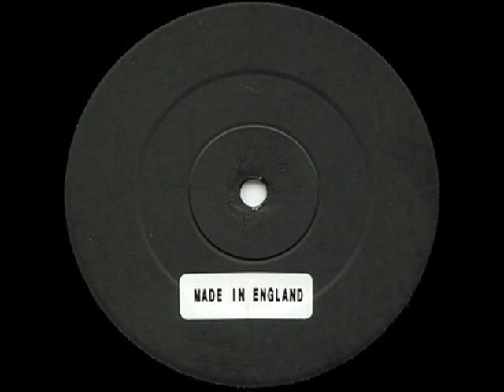Jonny L Hurt You So Remix